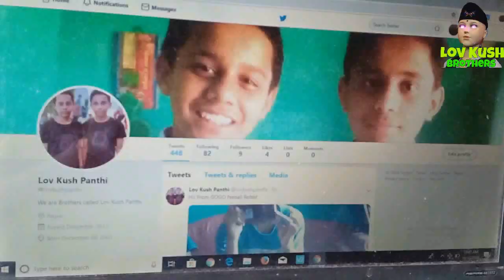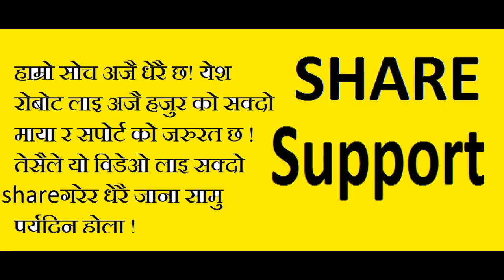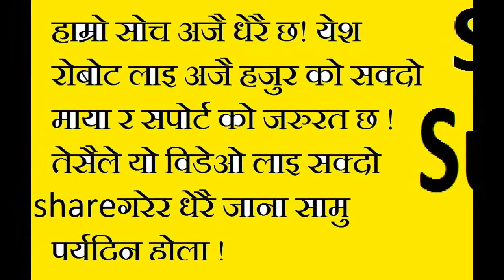नेपाली रोबोटले राष्ट्रिय गाना छाति मा हात राखेर गाउदै | First Nepali Robot "Lov Kush Panthi"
National Anthem by Nepali Robot, Singing national anthem nepali robot || LuKu Gogo Nepali Robot Luv Kush Panthi, Lov Kush Panthi, GoGo robert, nepali robert

Go Go is a social humanoid robot developed by "Lov Panthi" & "Kush Panthi" -based program called LuKu. Go Go was published on 18 May 2018 on Janata Television. It is the first Nepali Humanoid Robot which can give answer of all questions.

Go Go has capability of speech recognition, motion detection, distance analysing capability to provide better user experience. It is AI based first Nepali Humanoid Robot. It can controll all electronics devices (eg: fan, lights, etc) with advanced speech recognize capacity. It can do answer of all kinds of questions. It can do handshake, hug, and do body movement interaction with people while speaking with them. GoGo can take photo, edit that photo and upload on the social media (eg: facebook, twitter etc.) easily with our voice command. It can send recipe of any food on our phone and also search our phone with ringtone. It can translate more then 100 languages. It has a text recognition (OCR).

Main program used in this robot called LuKu which was developed by Lov Kush Brothers. This program is connected with more then 30 APIs. Programming language used in this program called Python.

Reupload is allowed. You can upload this video on any of your channel after our permission.